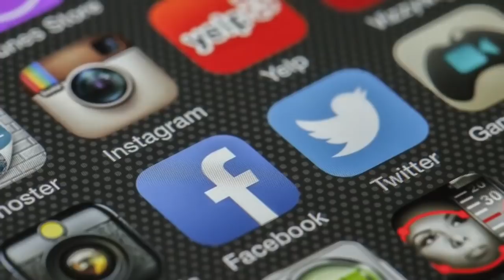Now start adhar card link with your Facebook account compulsory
Facebook started a new program who creates new account his or her name should be same as on adharcard or any gov I'd. So be careful to create fake account on Facebook.

Video credits--Ollywoodflex (My big Bro)